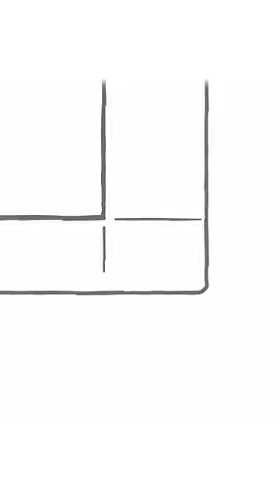Mom Calls You! 😒 (Animation Meme)